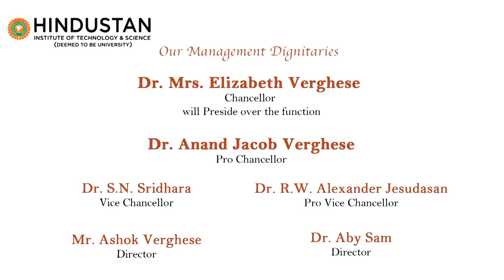HITS - 11th Convocation 2021 Teaser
Hindustan Institute of Technology & Science 11th Convocation 2021